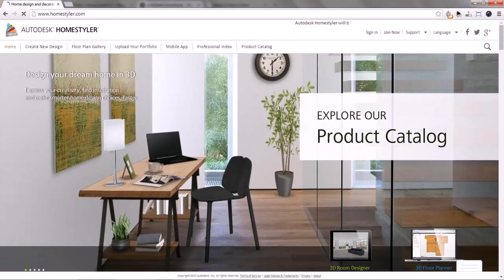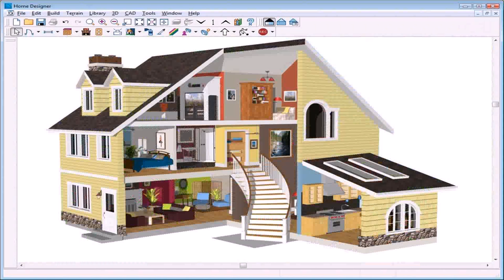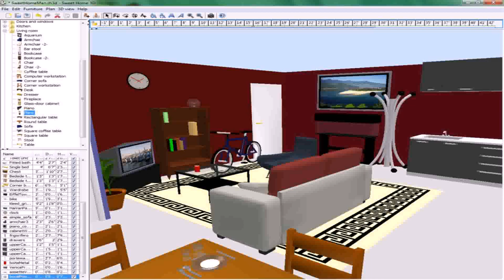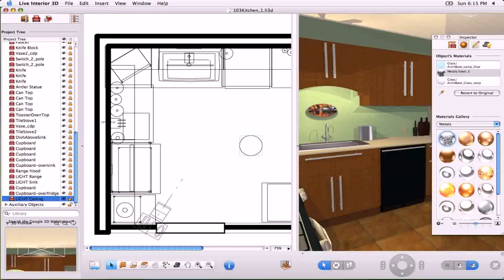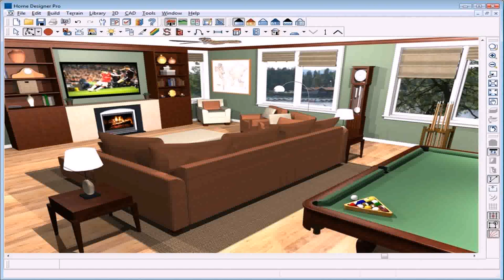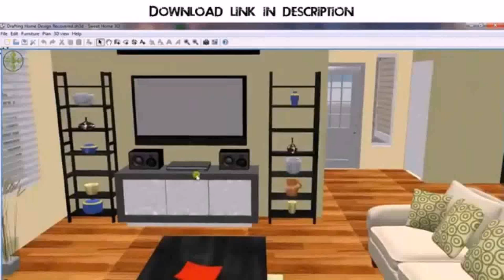Interior Home Design Photos Free (see description)